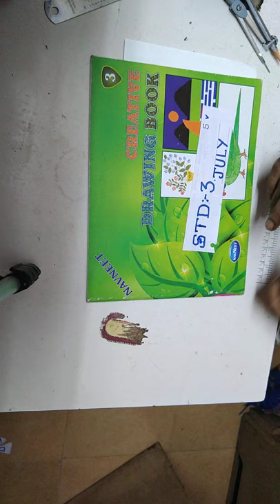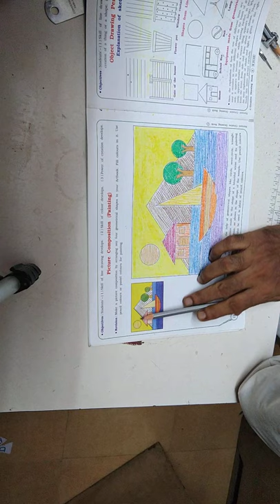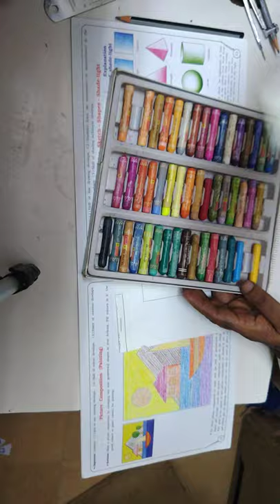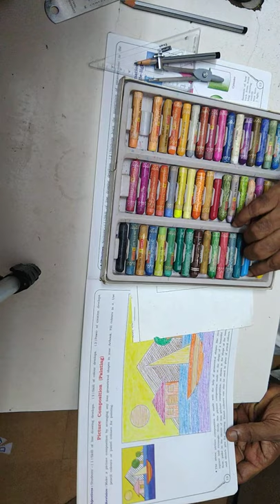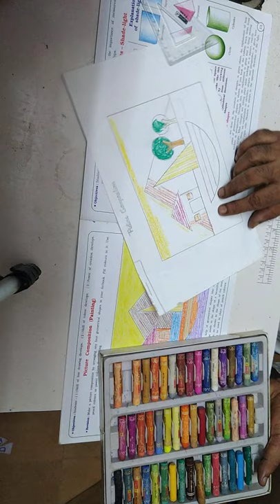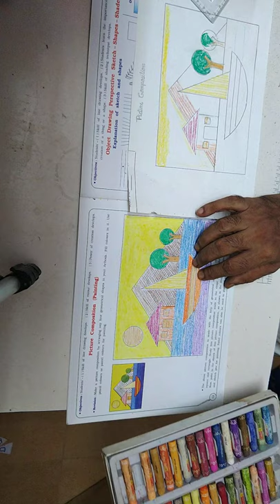Std:3.Picture Composition (Painting)pg:12.Creative book.V-5.